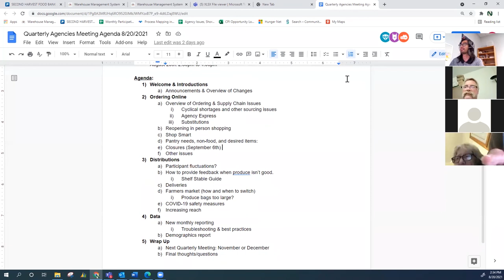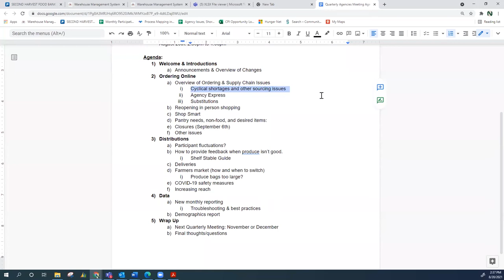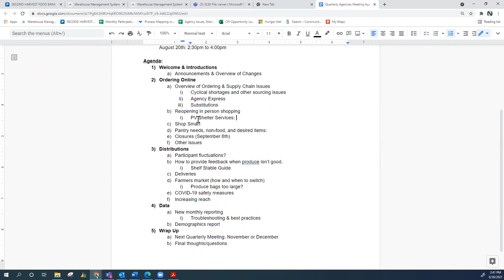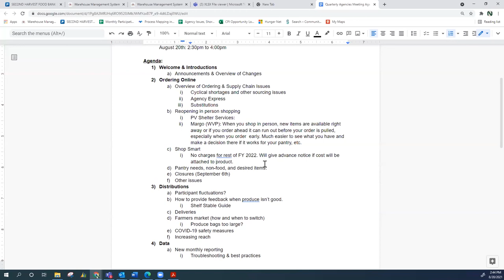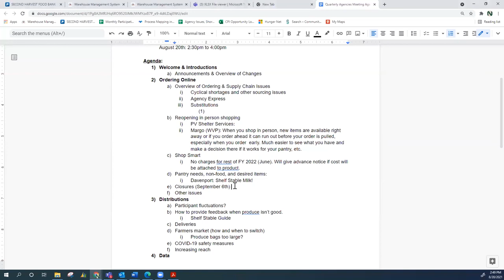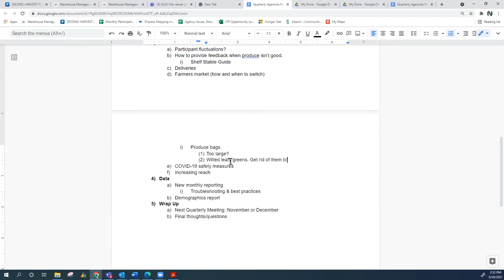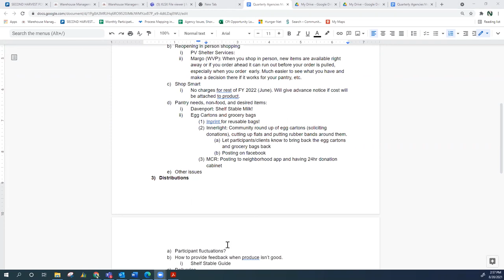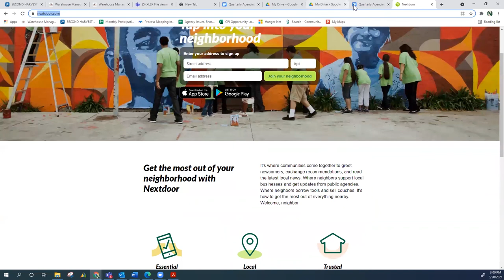Quarterly Agency Meeting [Session 2 - 08.20.2021]